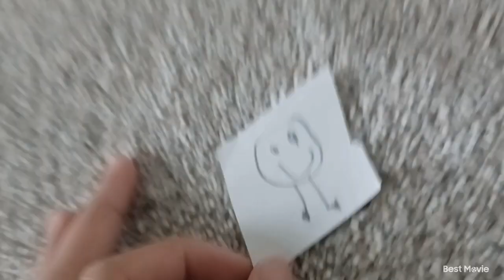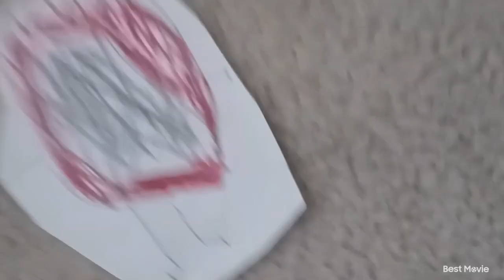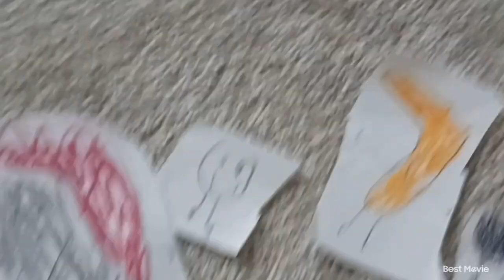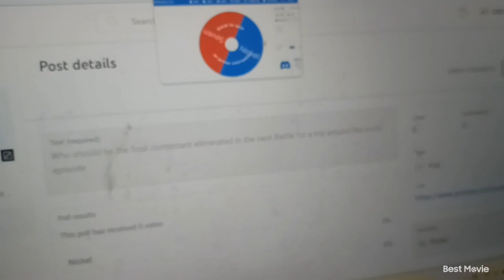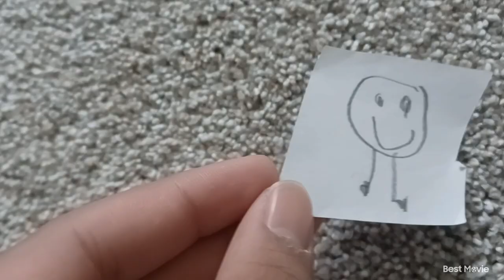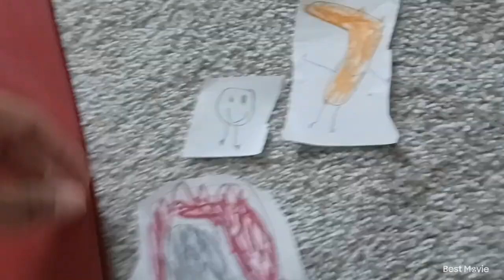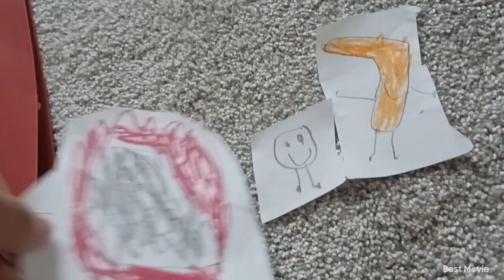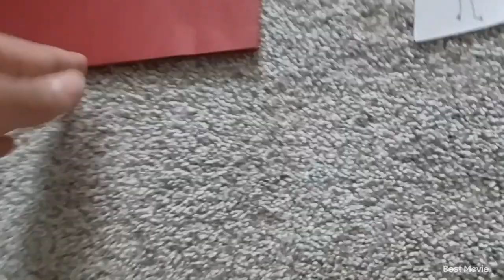Battle for a trip around the world 14 the final elimination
It is here the 14th episode of Battle for a trip around the world we are down to 2 contestants who do you think will win you decided and the finale is on June 3rd stay tuned